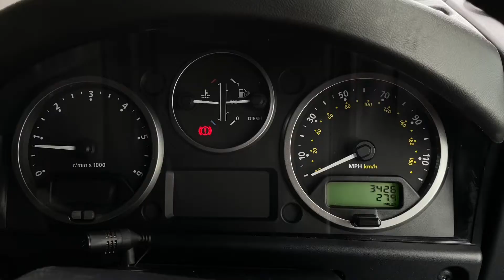2016 Land Rover Defender 90 XS TD Station Wagon